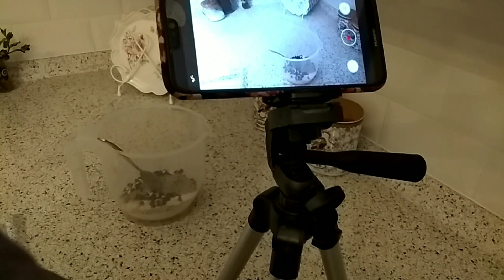BU HAMUR PİŞİYE RAKİP OLUR😋 EŞİMİN EKMEKLERİ😍İKİMİZ MUTFAKTAYIZ😍HERKES NASİBİNİ YER🤗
Merhaba ben Yeliz 🙋❣️

Lütfen bu videoyu beğendiyseniz beğen tuşuna basmayı kanalıma "ABONE" olmayı ve bildirimlerin gelmesi için zilli 🔔açmayı unutmayın..

Şimdiden çok çok teşekkürler ❣️

Videoların devamının gelmesini istiyorsanız beğeni ve yorum yapmayı unutmayın 😍❣️